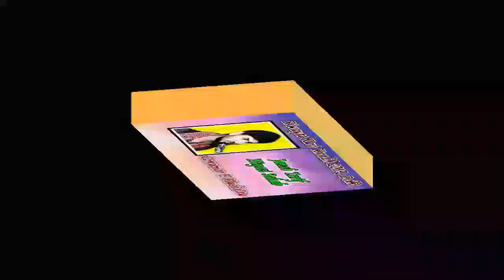ASIF NIGAR SAHARANPURI, Riwayat Kavi Kumbh Delhi 2019, Session 4, Mushaira Media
RIWAYAT KAVI KUMBH 2019, Delhi

001 Janab Tarif Niyazi Sahab Convenor E Mushaira
002 Dr Amjad Azeem Sahab Co-Convenor E Mushaira
003 Janab Kaleemul Hafeez Sahab Urf Hilal Malik Sahab Guest Of Honour